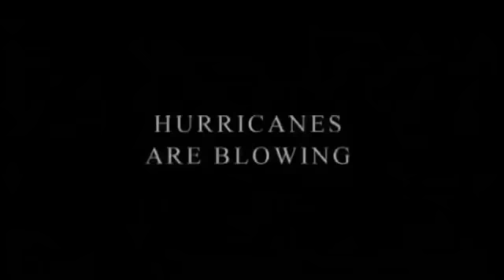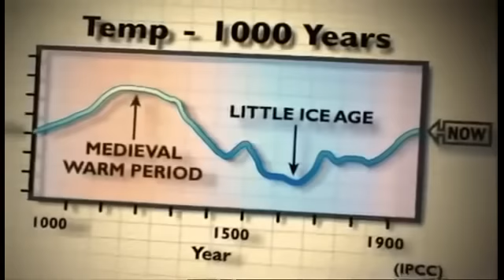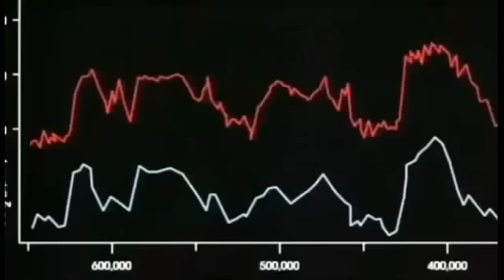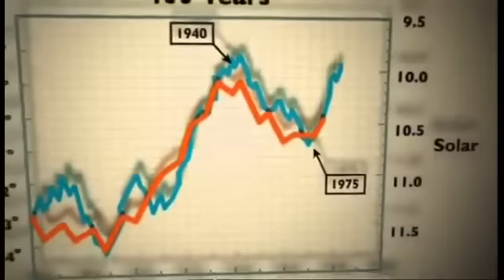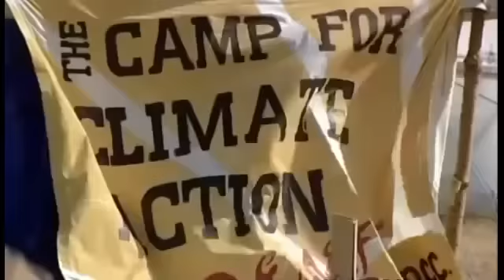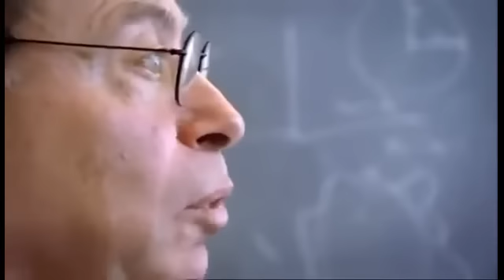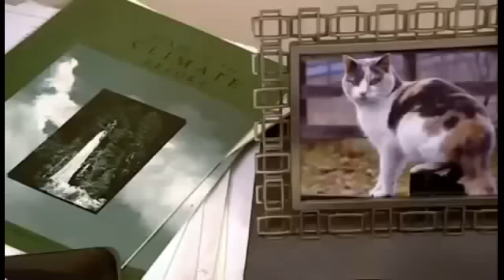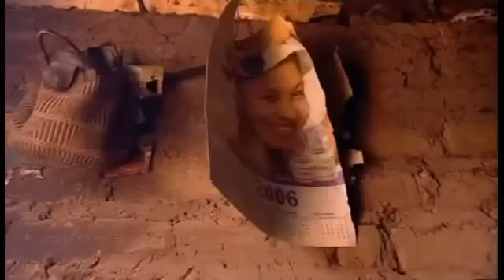The Global Warming is a Business, Must see . Full Documentary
Originally broadcasted March 8, 2007 on British Channel 4

A documentary, by British television producer Martin Durkin, which argues against the virtually unchallenged consencus that Global warming is man-made.A statement from the makers of this film asserts that the scientific theory of anthropogenic global warming could very be "The biggest scam of modern times"

Truth Seekers, a must see for you.